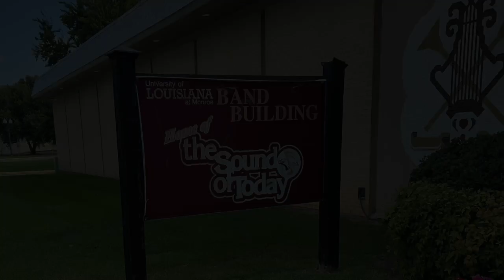ULM Percussion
University of Louisiana Monroe Percussion Ensemble
Bayou Steel
Sound of Today Drumline